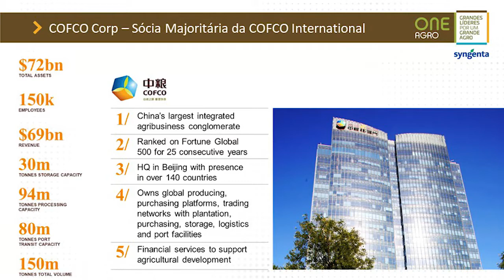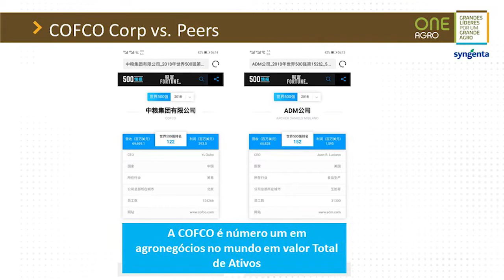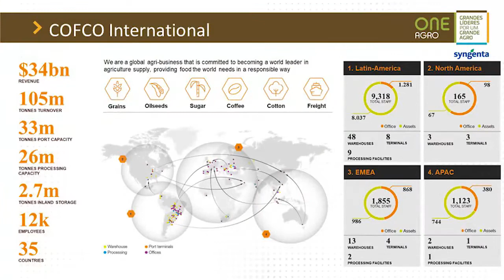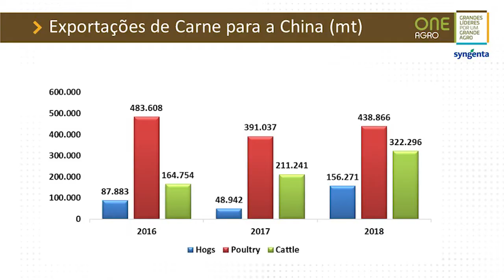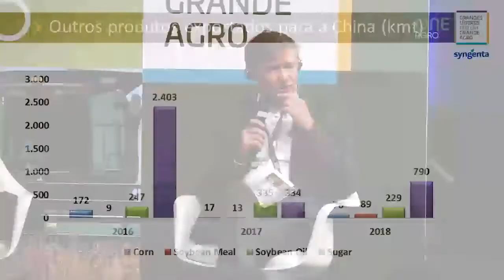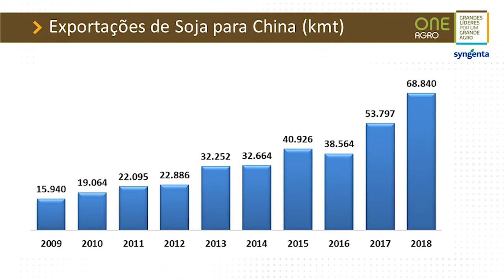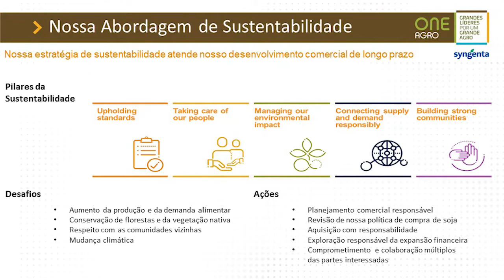One Agro - Trading Brasil China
A sessão traz como fortalecer os gigantes Brasil e China e como aproximar o produtor do consumidor. Evento realizado em 2019.